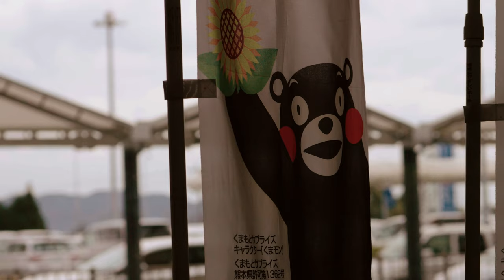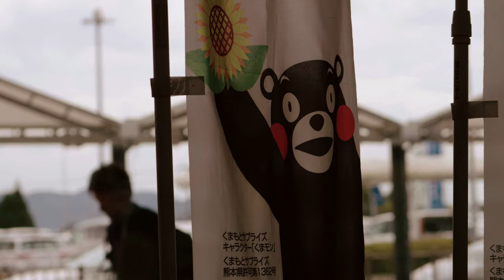熊本空港( Kumamoto Airport ）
熊本空港を撮影してきました。
残念ながら春霞がかかって良い条件ではありませんでした。
空港は何度か利用したことがありましたが、撮影は初めてでした。
周辺から撮影できるポイントが沢山あります。良い季節に再チャレンジしてみたいと思いました。

camera:
Panasonic DMC-GH4
LEICA DG VARIO-ELMAR 100-400mm/F4.0-6.3
LEICA DG NOCTICRON 42.5mm/F1.2
LUMIX G X VARIO 12-35mm/F2.8
V-Log

"Epitaphe ( Naked In Cannes )"
by Loveshadow